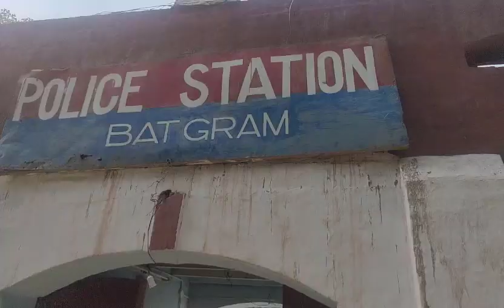بٹگرام میں شہری سے اسلحہ کی نوک پر موبائل چھیننے اور شہری کوفائرنگ سے زخمی کرنے والے 2ملزمان گرفتار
شبقدر ۔بٹگرام میں شہری سے اسلحہ کی نوک پر موبائل چھیننے اور شہری کوفائرنگ سے زخمی کرنے والے راہزن گینگ کے 2ملزمان گرفتارعلاقہ تھانہ بٹگرام کی حدود میں شہری سے اسلحہ کی نوک پر موبائل فون چھیننے اور فائرنگ سے شہری کو زخمی کرنے کی اطلاع ملتے ہی ایس ایچ او تھانہ جاوید خان نے فوری کاروائی کرتے ہوئے ملزمان کو بے نقاب کرکے راہزن گینگ کے 2ملزمان گرفتار کئے۔ ملزمان کے قبضہ سے چھینی گئی موبائل فون اور وقوعہ میں استعمال ہونے والا پستول برآمد
تفصیلات کے مطابق علاقہ تھانہ بٹگرام کے رہائشی حبیب اللہ ولد خالد جمال ساکن خرکئی نے زخمی حالت میں کیجولٹی ہسپتال چارسدہ میں رپورٹ درج کرتے ہوئے پولیس کو بتایا کہ مین روڈ نزد اخون بابا قبرستان کے قریب عشاء نماز کے بعد گھر جارہا تھا کہ اس دوران نامعلوم  نقاب پوش جس نے ہاتھ میں پستول پکڑا ہوا تھا، میرے قریب آکر پستول کی نوک پر مجھ سے موبائل چھینا اور اپنے پستول سے مجھ پر فائرنگ کی جس کی وجہ میں زخمی ہوا اور نامعلوم نقاب پوش موقع سے فرار ہوئے۔بٹگرام پولیس نے نامعلوم ملزم/ملزمان کے خلاف مقدمہ درج رجسٹرڈ کیا۔
واقعہ کے فوری بعدریجنل پولیس آفیسر مردان محمد سلیمان اور ڈسٹرکٹ پولیس آفیسر چارسدہ محمد عارف نے پولیس کو ملزم/ملزمان تک رسائی کے احکامات جاری کئے۔
ڈی ایس پی شبقدر گلشید خان کی سربراہی میں ایس ایچ او تھانہ بٹگرام جاوید خان اور دیگر افسران پر مشتمل چھاپہ مار ٹیم نے چند ہی گھنٹوں میں راہزن گینگ کےدو اصل ملزمان جابر ولد نسیم خان اور ممریز خان عرف راجا ولد گل روز ساکنان اخون آباد کورونہ تک رسائی حاصل کرکے گرفتار کیا۔ ملزمان کے قبضہ سے چھینی گئی موبائل فون اور وقوعہ میں استعمال ہونے والا پستول برآمد کیا گیا جبکہ ملزمان سے مزید تفتیش جاری ہے۔
واقعہ میں زخمی حبیب اللہ نے ایس ایچ او تھانہ بٹگرام جاوید خان کی کارکردگی کی زبردست الفاظ میں تعریف کرتے ہوئے ڈی پی او چارسدہ محمد عارف کا شکریہ ادا کیا۔